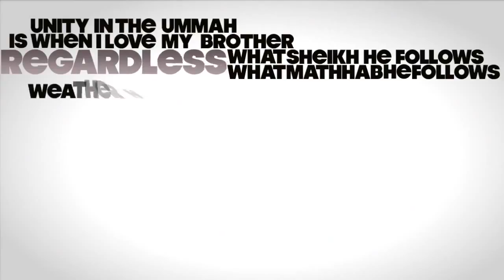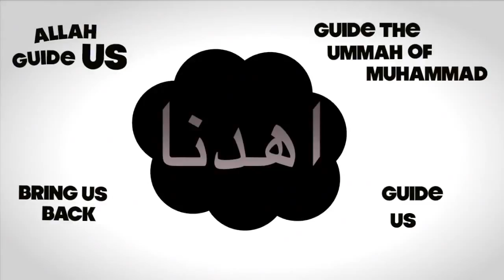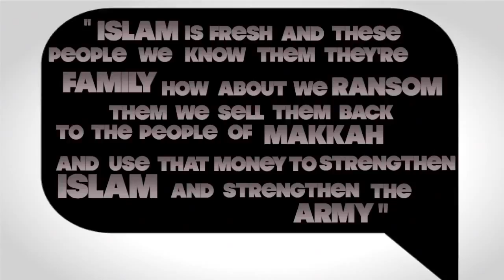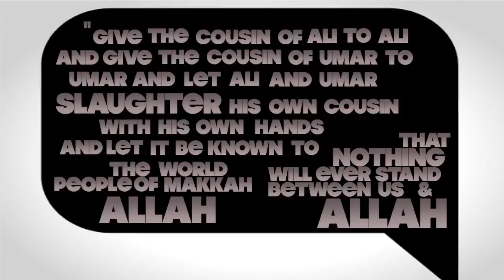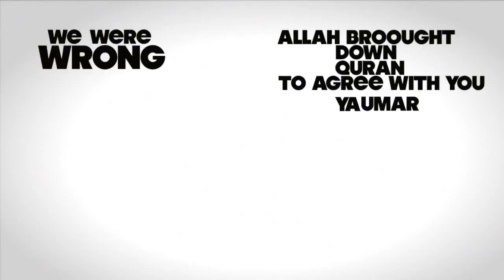Do Not Divide Powerful Islamic Reminder